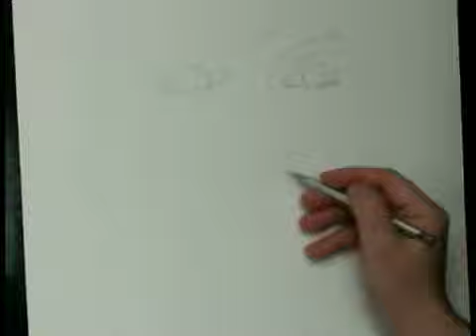painting britney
how to draw painting potrait britney spears